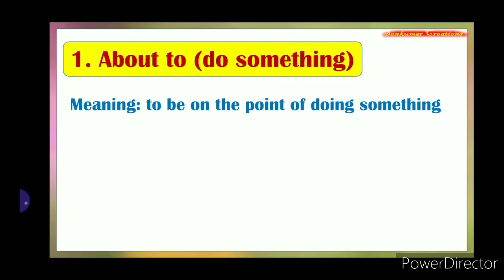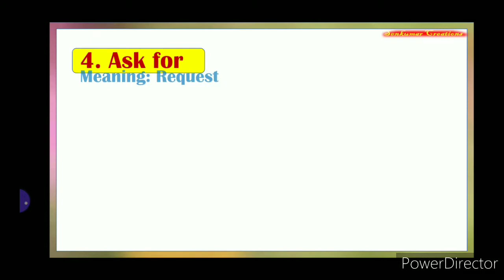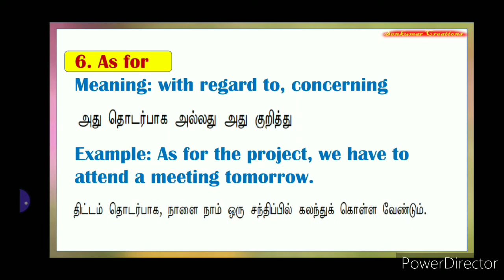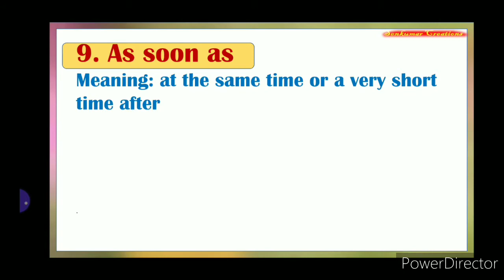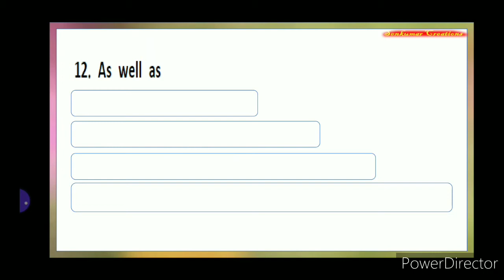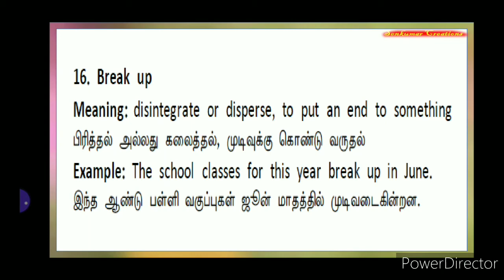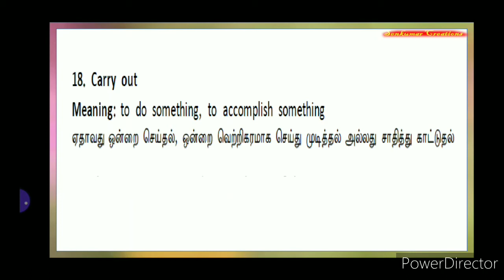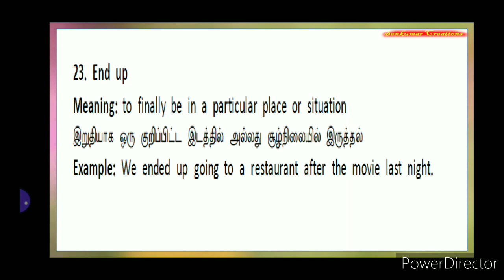25 Phrases for Daily usage Part1|Daily Routine | Spoken English through Tamil | Senkumar Creations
This video contains the easy phrases for spoken English through Tamil